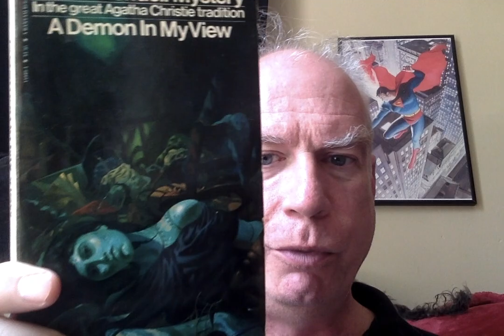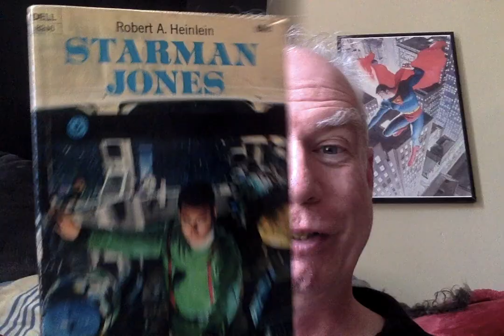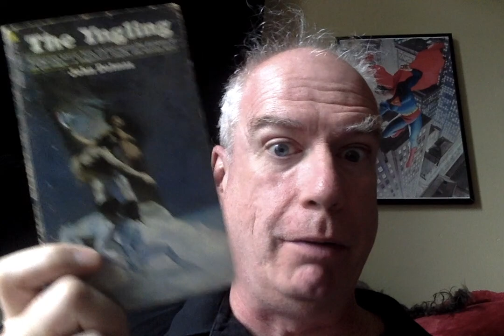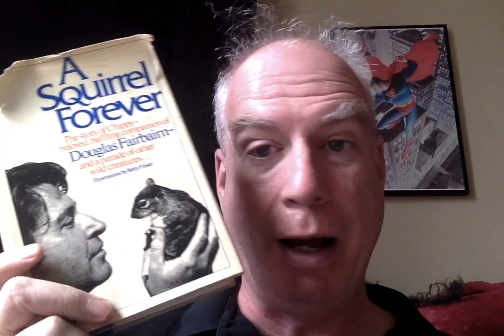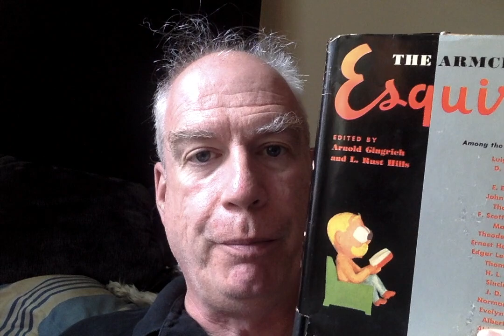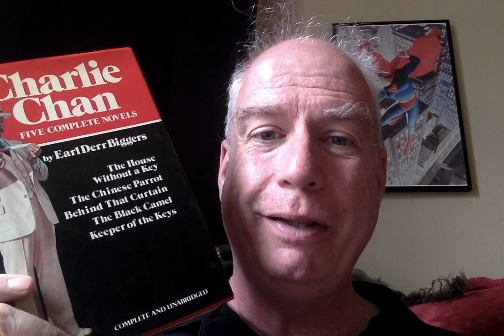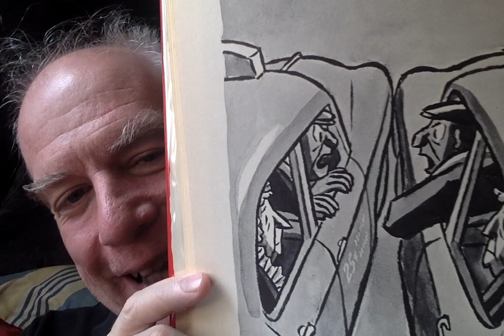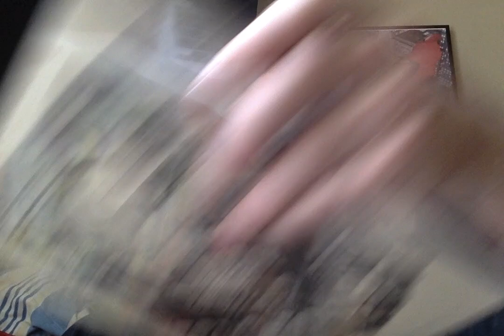A Humid Summer Brattle Bookshop Haul!